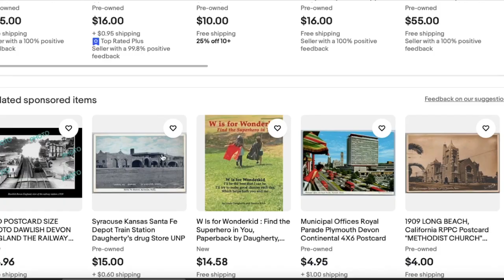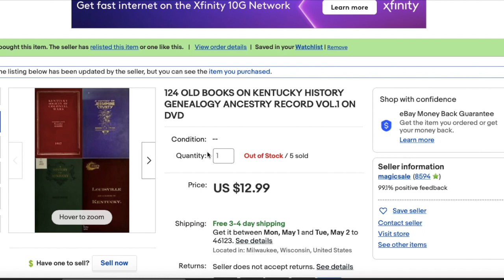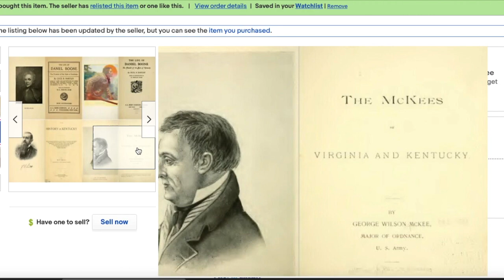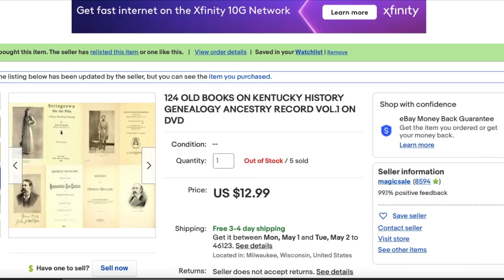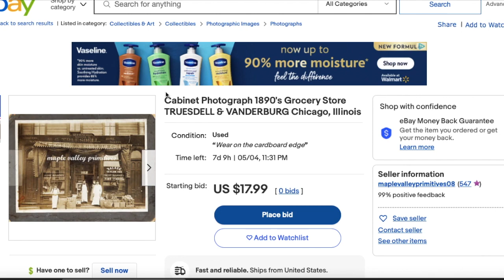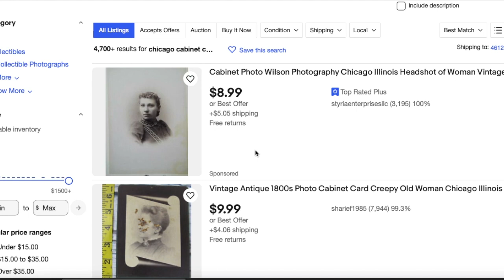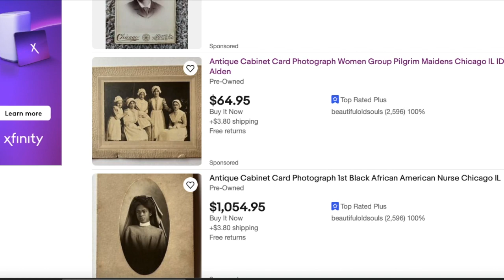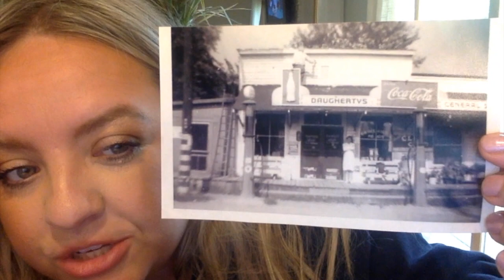✨ Mini Introduction & Finding Your Ancestors on eBay (!) ✨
Hello, everyone! I know it's been a while since I uploaded a video, so I thought I'd do a mini introduction. This video also shows a few different ways to research your family history using a hidden gem: eBay! I hope you enjoy.

Thank you for being here! Happy hunting!